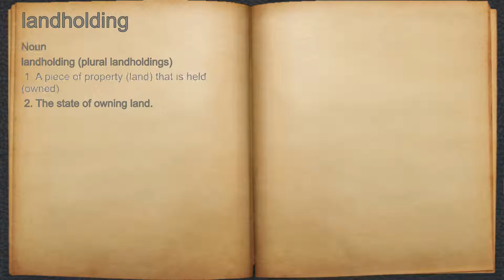What does landholding mean?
A spoken definition of landholding.

Intro Sound:
Typewriter - Tamskp